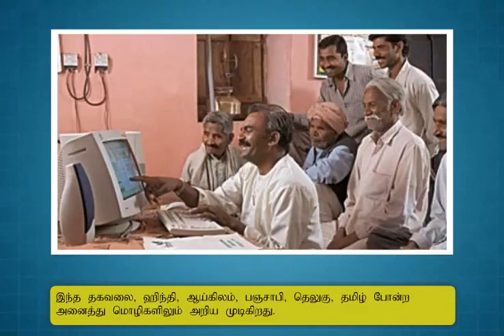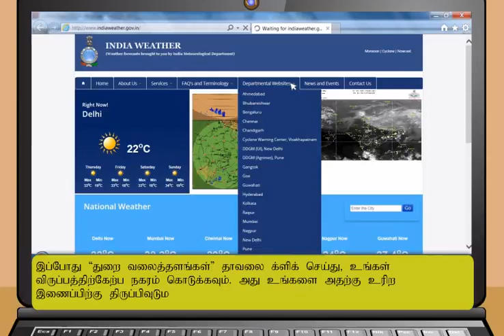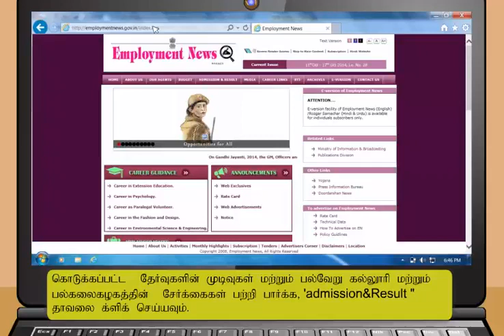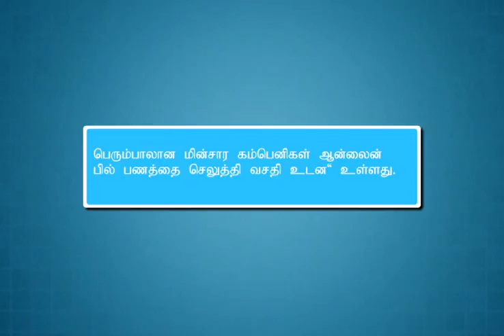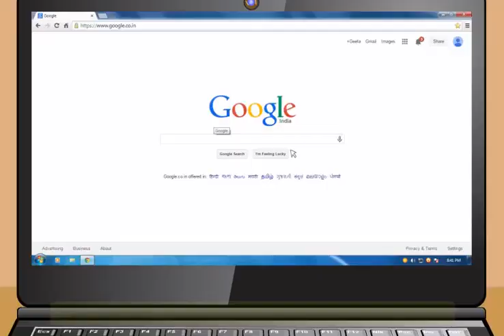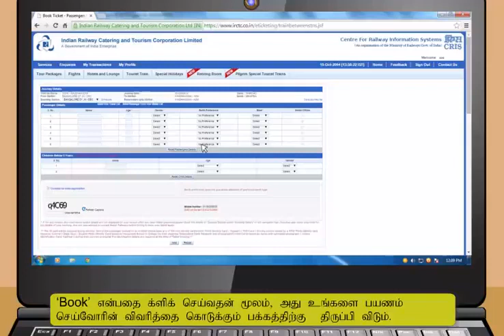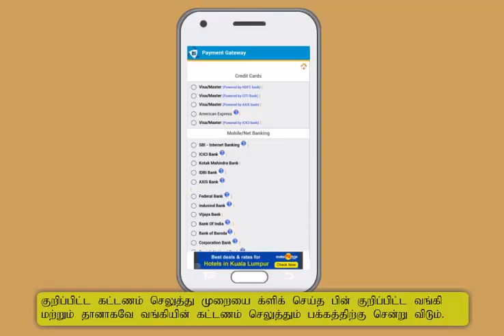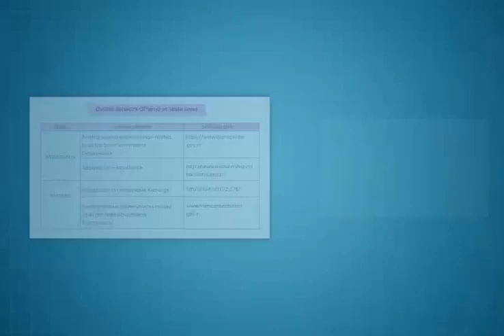Computer Course : Applications of Internet ( Tamil ) [ ARUN NET CORNER, ANTHAKUDI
PMG DISHA

Address : Main Road, Anthakudi, Kilvelur taluk, Nagapattinam district, 610106.